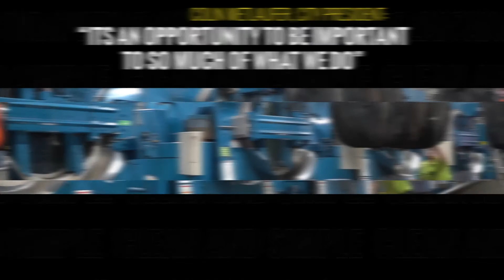Washroom Operator | CITY Careers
"I think being a Washroom Operator is the marquee job in our plant," Colin Wetlaufer, CITY's President said. "You have so much ownership and responsibility. You're running a $3 million room on your own, making decisions about what to do."

From calculating how much laundry gets done, to making sure the machines run smoothly, the Washroom Operator is a key part of CITY's operation. 1/3 of CITY's executive started in the Washroom and it's a great position to start a career in the laundry business.